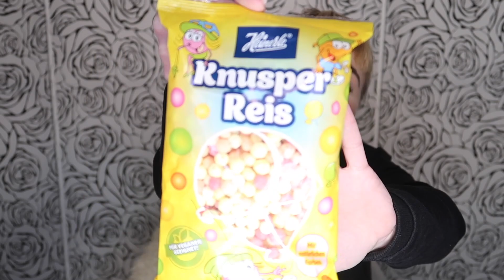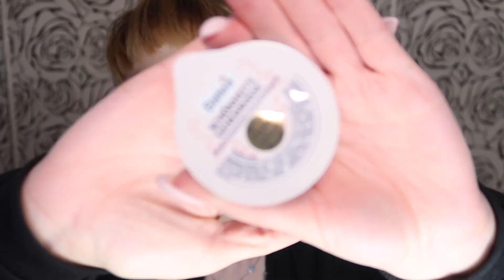TAUSCHPAKET I MIT ALINALEE I MÄRZ 20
HEUTE SEHEN WIR IN DAS TAUSCHPAKET VON ALINA HINEIN. WAS SIE SICH WOHL FÜR MICH EINFALLEN LASSEN HAT??? VIEL SPASS BEIM VIDEO :)

EQUIPMENT:

Meine CAM * :

Mein Mikro * :

Mein Ringlicht * :

Folgt mir auch auf Instagram: white_swan_beauty

-unbezahlte WERBUNG-
**Umsatzprovision

Die Provision und alle anderen Einnahmen (die z.B. durch Werbung freischalten entstehen), werden in meine Videos für euch reininvestiert. Das Hobby ist sehr sehr teuer und ich kann jede Unterstützung gebrauchen :)
Trotzdem will ich hier betonen, dass ich euch nichts andrehen möchte und es ist immer eine reine persönliche Empfehlung vom Herzen.